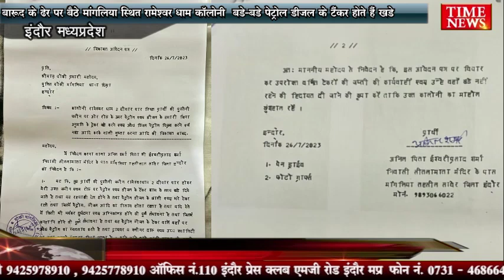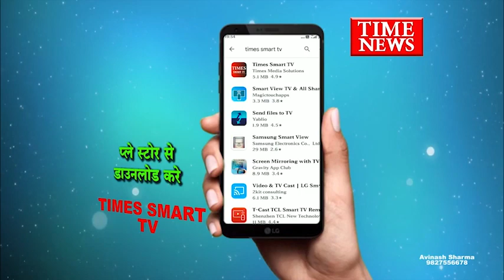बारूद के ढेर पर बैठे मांगलिया स्थित रामेश्वर धाम कॉलोनी बड़े-बड़े पेट्रोल डीजल टैंकर होते हैं खड़े